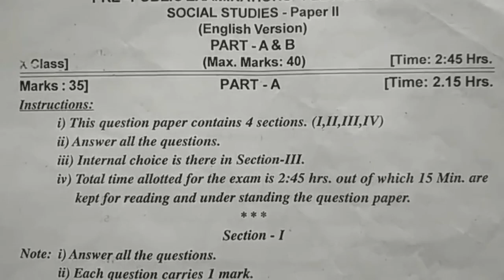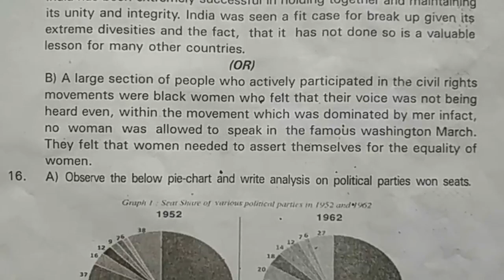10th Class sa1 social | summative assessment 1 | sa1 question paper | sa-1 social exam paper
10th Class sa1 social | summative assessment 1 | sa1 question paper | sa-1 social exam paper | sa1